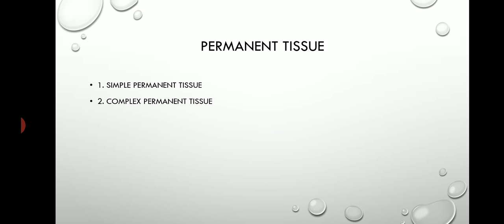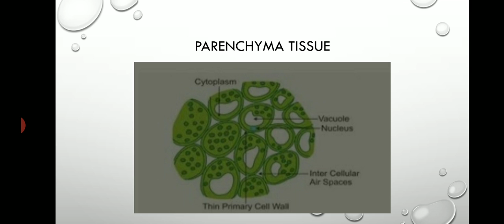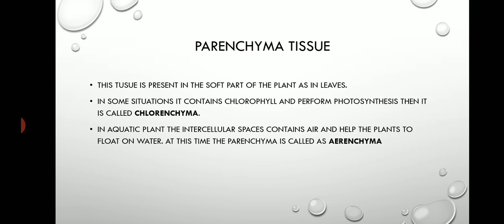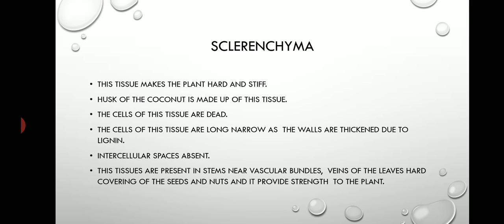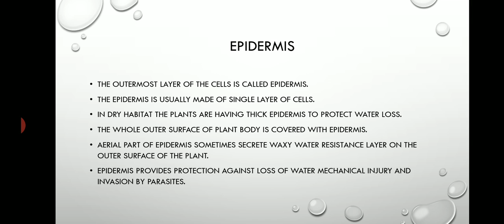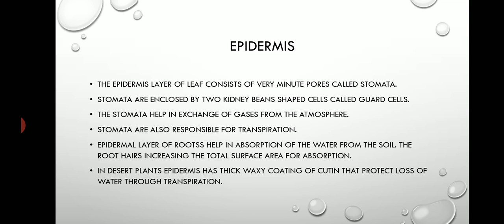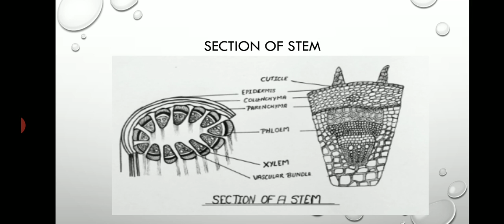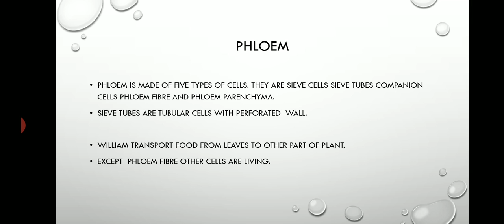Permanent plant tissue class 9th